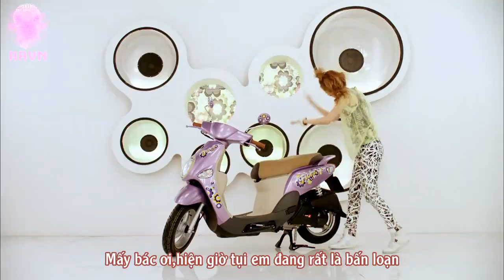[ ANTI AFS ] 2NE1 --- DON'T STOP THE MUSIC